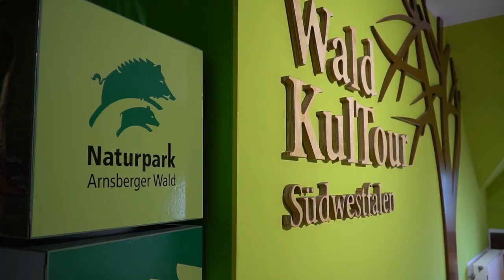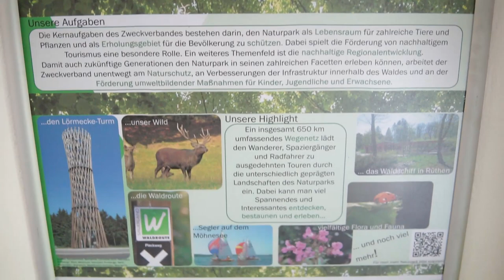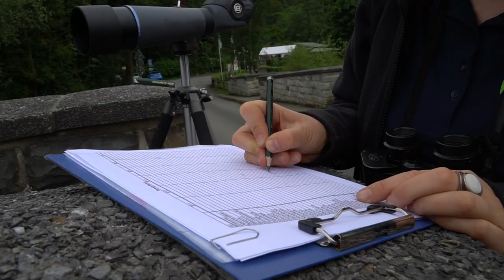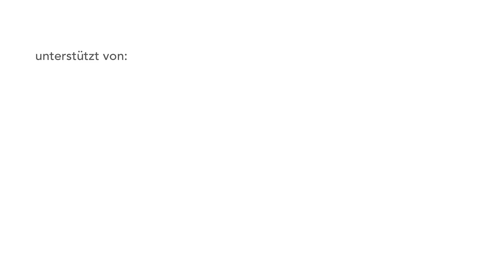Liz Möhnesee - Das Möhnesee Erlebniszentrum im Naturpark Arnsberger Wald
Das Liz ist Naturparkzentrum und eine überregio-  nal bedeutende Umweltbildungs- und Naturschutz-einrichtung am Möhnesee. In dem historischen Gebäude der ehemaligen Günner Mühle befindet sich eine vielseitige und handlungsorientierte Ausstellung, die jährlich mehrere zehntausend Besucher begeistert.

Im Liz können Sie sich umfassend über die Landschaft rund um die Möhnetalsperre sowie den Naturpark Arnsberger Wald informieren.

 Ob junge Entdecker oder erfahrene
 Naturfreunde – ein Besuch im Liz ist
 für jeden ein Erlebnis.

Landschaftsinformationszentrum
Wasser und Wald Möhnesee e.V.
Brüningser Straße 2
59519 Möhnesee-Günne
Tel.: 0 2924 / 8 41 10

Vereinsregistergericht: Soest
Vereinsregister-Nr.: 70788